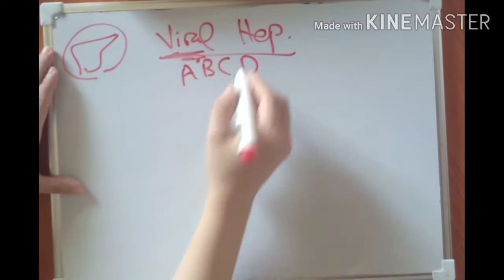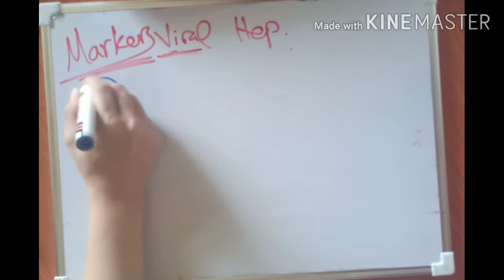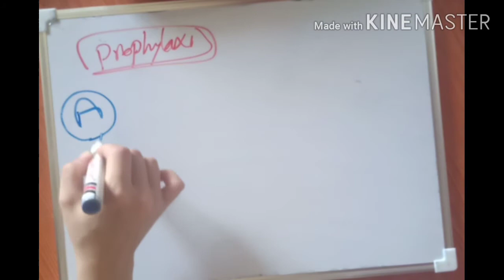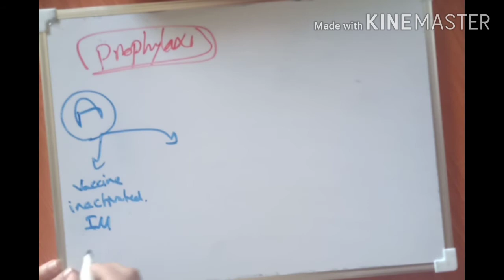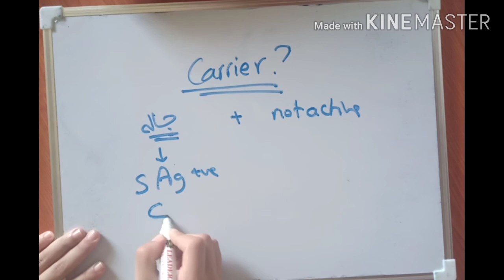VIRAL HEPATITIS (VIRAL MARKERS)